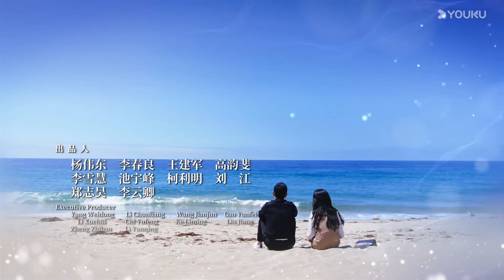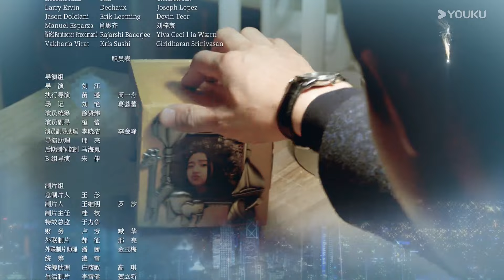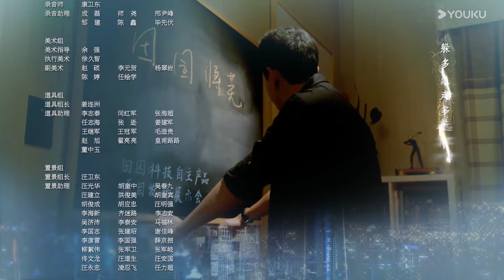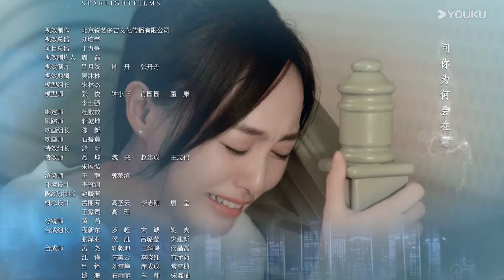【归去来 The Way We Were】EP29 | 唐嫣罗晋留学虐恋面临正义抉择 | 唐嫣/罗晋/于济玮/许龄月 | 爱情 都市 | 优酷 YOUKU